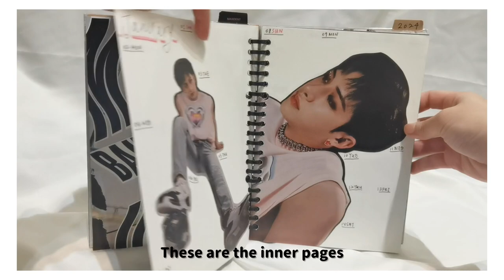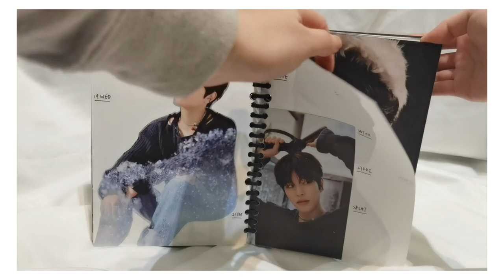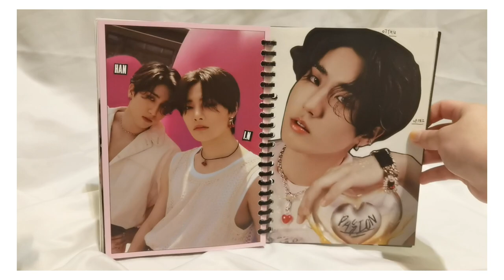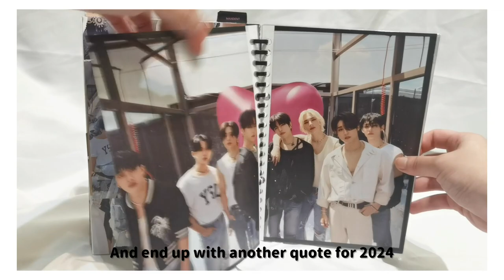2023 Self-made MAXIDENT Dairy Set Up! Sing With IceC !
2023 Self-made MAXIDENT Dairy Set Up! Sing With IceC !

Sing With IceC !
- Full Vocal Covers
- Album Unboxings
- Kpop Related Vlogs (Concerts)

*** Request covers are open as always ! ***
(Comment on any video)